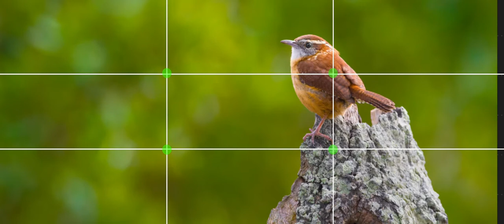Üçlər Qanunu Nədir ? (Bölüm 7)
Salam dostlar bu həftəki dərsimizdə Üçlər Qanunu haqqında danışdım, Qısa olaraq deyə bilərəmki bu dərsi izlədikdən sonra telefonla belə gözəl görüntülər çəkə biləcəksiniz !